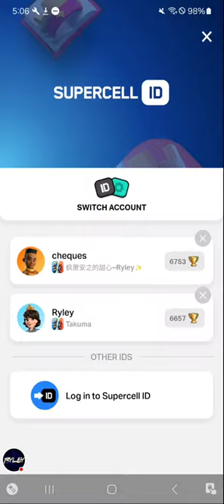Is this Deck Really UNBEATABLE in Clash Royale?